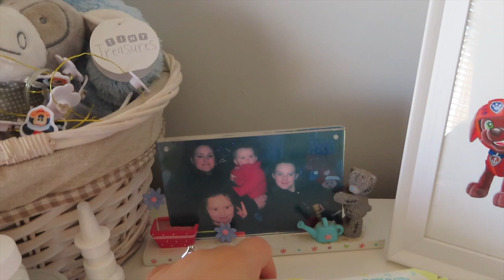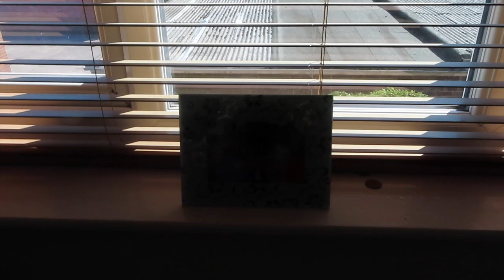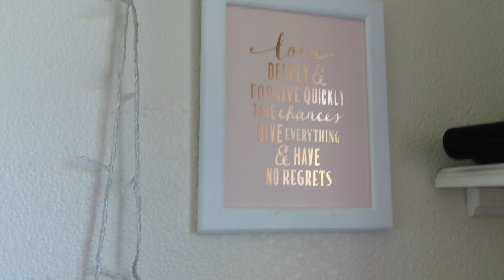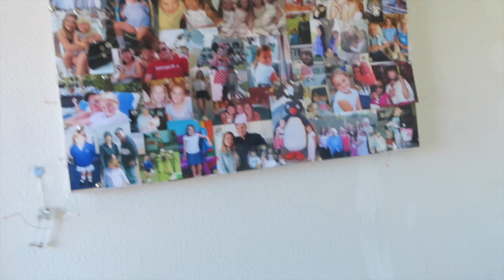Organising My Wardrobe/ Lock down Vlog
Hey Everybody today I filmed Organising my wardrobe and work with me lock down vlog, I hope this will all keep you going this mad time and give u the motivation to sort out your wardrobe!